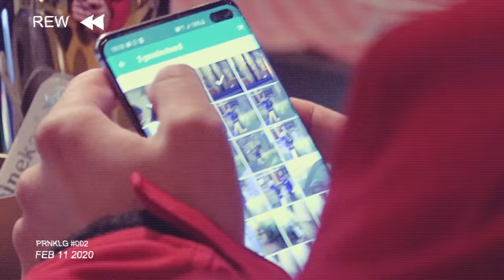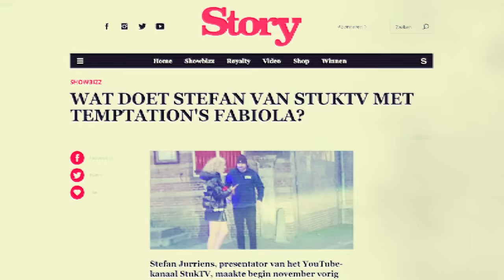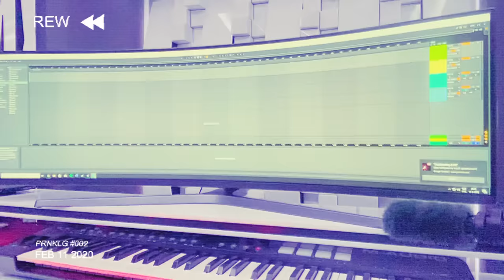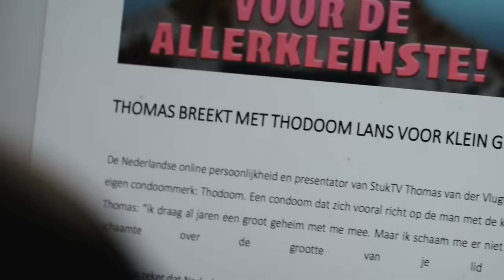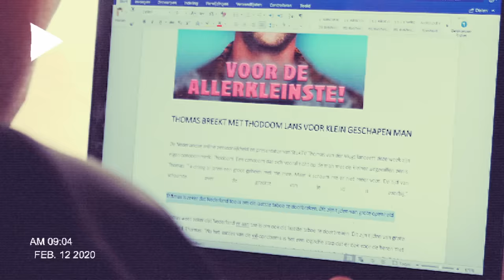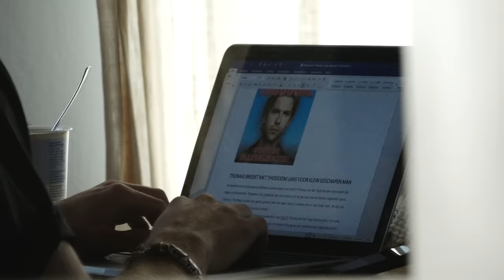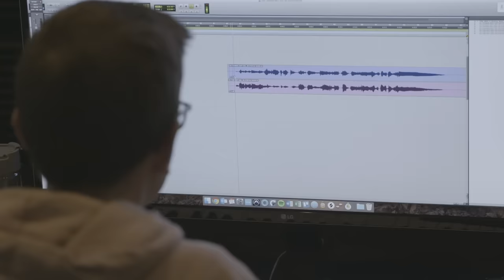PRANKOORLOG 2020 #3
Vrienden Giel de Winter, Thomas van der Vlugt en Stefan Jurriëns hebben hebben elkander opnieuw uitgedaagd tot een PRANKOORLOG, waarin alles is geoorloofd! Voor welk kamp ben jij? 3/9

Giel, Thomas en Stefan hebben met elkaar afgesproken om elkaars pranks te incasseren. Wij willen niemand aansporen dit soort grappen en grollen zonder toestemming bij anderen uit te halen.